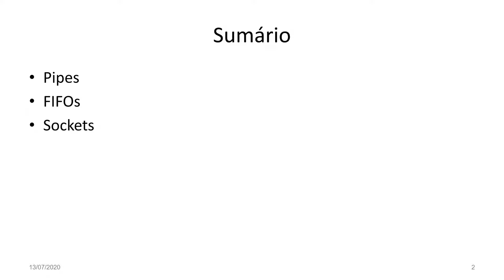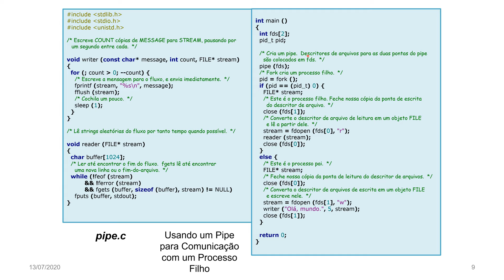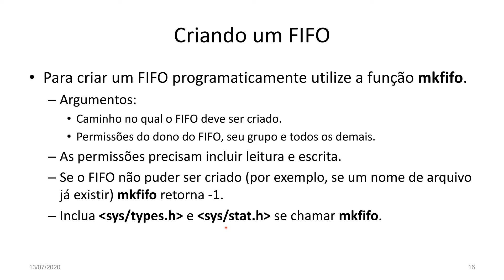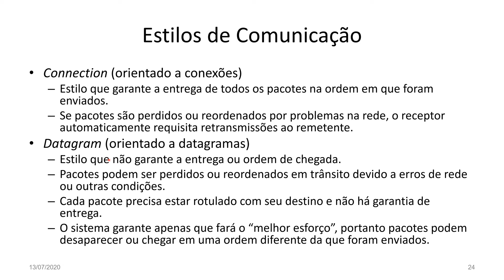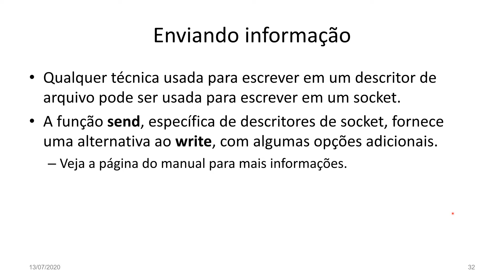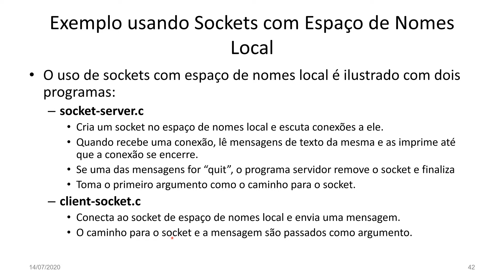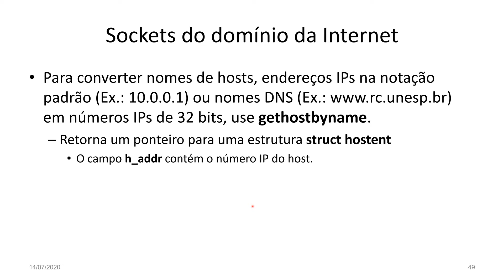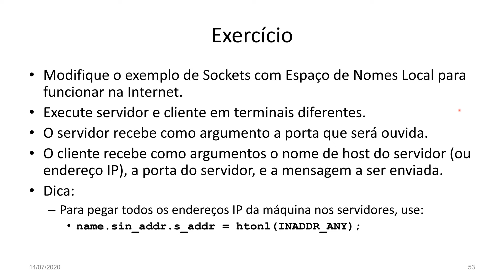Aula 09 - Comunicação entre Processos - Parte 2 - Sistemas Operacionais II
Aula 09 - Comunicação entre Processos - Parte 2:
- Pipes
- FIFOs
- Sockets
Exercícios - E8

Referências Bibliográficas:

NEMETH, Evi.; SNYDER, Garth; HEIN, Trent R.;. Manual Completo do Linux: Guia do Administrador. São Paulo: Pearson Prentice Hall, 2007. Cap. 4.

DEITEL, H. M.; DEITEL, P. J.; CHOFFNES, D. R.; Sistemas Operacionais: terceira edição. São Paulo: Pearson Prentice Hall, 2005. Cap. 20.

MITCHELL, Mark; OLDHAM, Jeffrey; SAMUEL, Alex; Advanced Linux Programming. New Riders Publishing: 2001. Cap. 5.

TANENBAUM, Andrew S.; Sistemas Operacionais Modernos. 3ed. São Paulo: Pearson Prentice Hall, 2010.  Cap. 10.